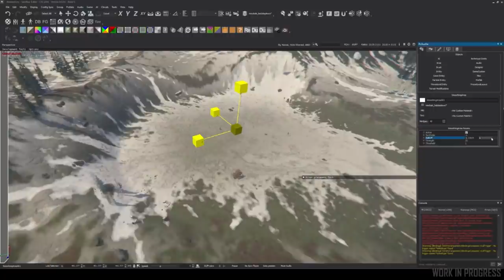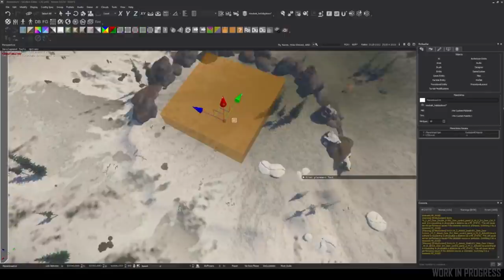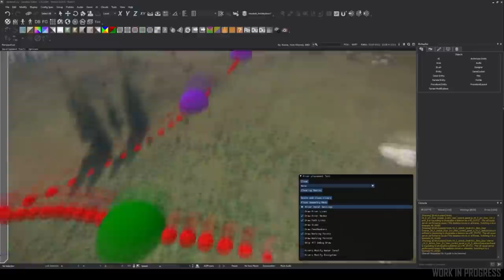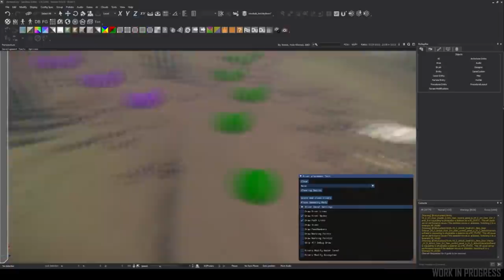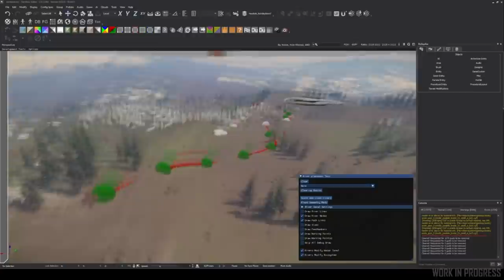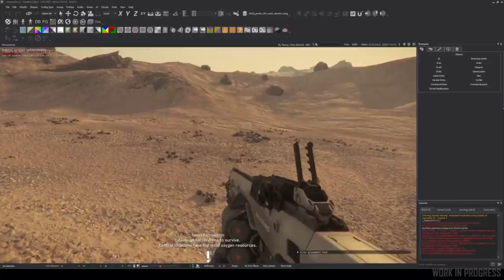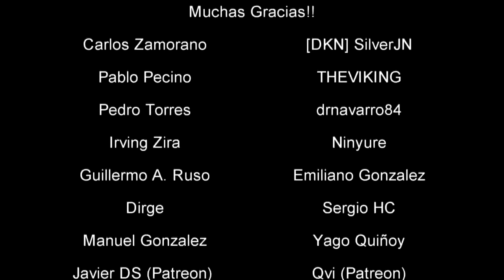Noticias Star Citizen Episodio 01 - EL HANGAR - Español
Primer episodio de noticias oficiales del año!  hablaremos de una nueva herramienta para dibujar planetas y cambios ligeros en el modelo de vuelo!

¿Quieres apoyarnos?